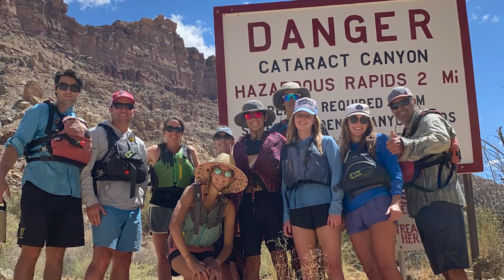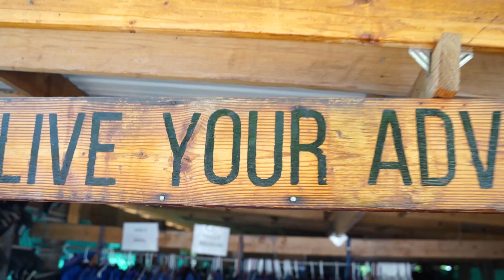Celebrating 60 Years with Adventure Bound!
In 1963, a grassroots rafting company from Colorado came to fruition on the banks of Deer lodge Park. This year, we are proud to celebrate 60 years with Adventure Bound River Expeditions, and the legacy of sharing, protecting and enjoying the wild rivers of the Colorado Plateau.